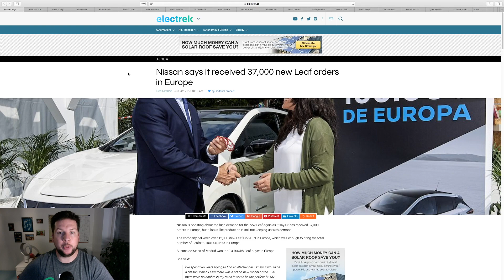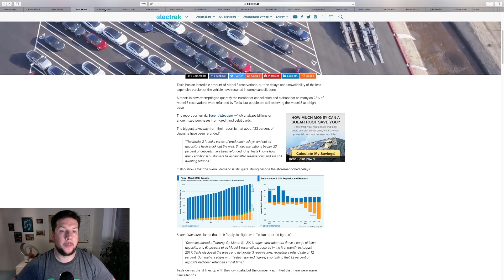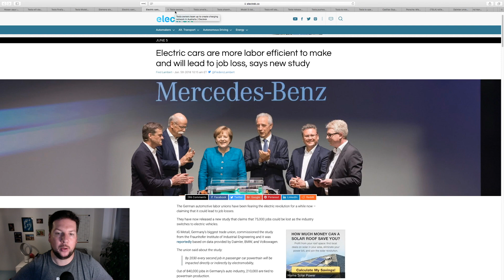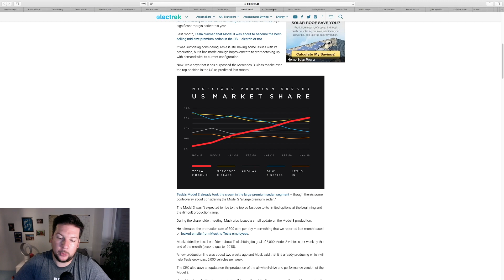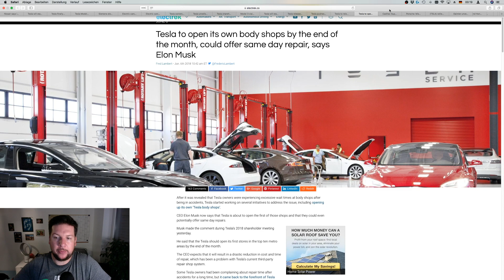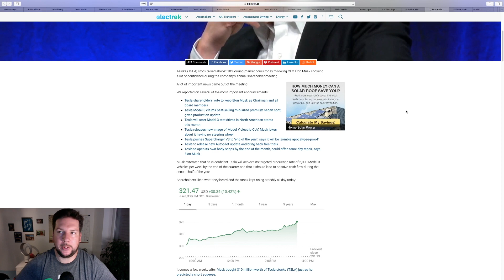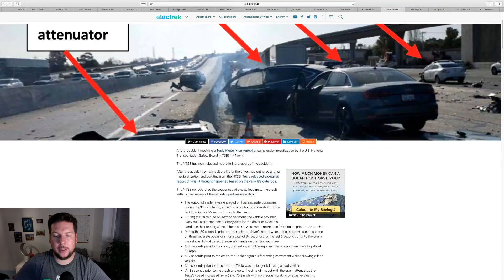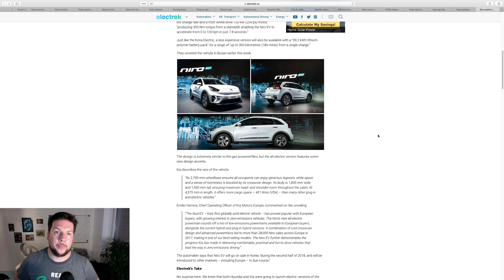Elon zeigt es allen! Shareholder Meeting, Gewinn ab Q3, Autopilot Update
In der 12. Folge von Fa1r-sprochen den EVNews, geht es diese Woche um die unten aufgelisteten Themen, die jeweils mit einem Timestamp versehen sind. Dieser bringt Euch immer direkt zum Thema. Viele Spass beim ansehen und Ich freue mich wie immer auf Eure Kommentare.

Time Stamps:
- Nissan mit riesen Leaf 2 Bestellung aus Europa
- Tesla bietet in 6.9 Monaten die Leasing Option an
- Supercharger bekommen jetzt auch Luftdruckgeräte und Windschutzreinigungsterminals
- 23% der Model Reservieren stornieren...
- Siemens Elektro Flugzeug stürzt ab
- Supercharger laden mit PV Strom und speichern diesen in Powerbanks
- Mercedes droht uns mit 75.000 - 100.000 neuen Arbeitslosen durch Emobilität
- Tesla will virtuelles Stromnetz in Australien bauen
- Weißer Next Gen Roadster vor Shareholder Meeting
- Elon bleibt CEO von Tesla / keine Abwahl oder Veränderung
- Model 3 best verkauftes Premium Mittelklasse Fahrzeug in den USA
- Ab Ende Juni sollen Testfahrten mit dem Model 3 möglich sein
- neues Bild vom Model Y / Vorstellung im März 2019
- News zum Supercharger V3
- Autopilot soll ein "großes" Update bekommen
- in kürze wird es Tesla Body Shops geben
- GM will ab 2020 alle Fahrzeuge mit Super Cruise ausstatten
- Porsche will nicht ein Tesla Killer sein, sonder einen echten E Porsche bauen
- TSLA Aktie legt kräftig nach Shareholder Meeting zu
- Daimler stellt in den USA E- Semi Truck vor
- GM und Honda machen gemeinsame Batterien-Sache
- Tesla Manager geht zu Plenty
- NTSB stellt vorläufigen Bericht zum tödlichen Model X Unfall vor
- Tesla ist bei 95% Automatisierung bei der Body Line
- Augmented Mode um die Power vom Next Gen Roadster bekämpfen zu können
- großes Autopilot Update ist raus
- Kia stellt Niro EV vor

Meine Hardware:
Logitech G502 Gaming-Maus Proteus Spectrum:
Blue Microphones Yeti USB Mikrofon, Blackout:
DJI - Mavic Pro:
DJI "OSMO" Mobile 2 Gimbal: